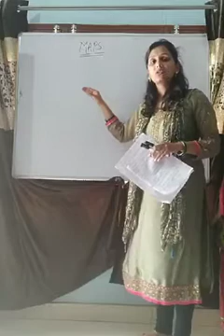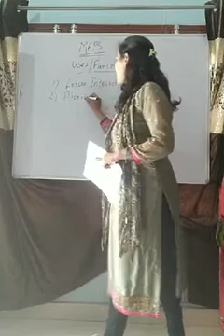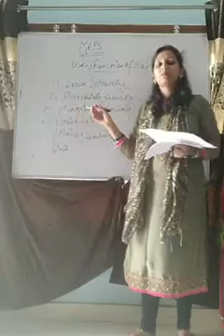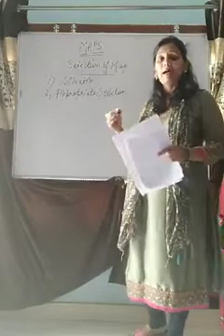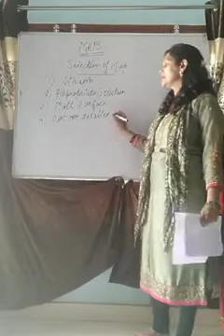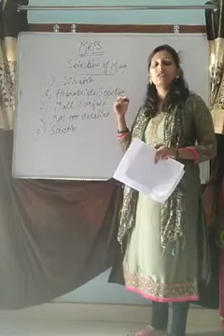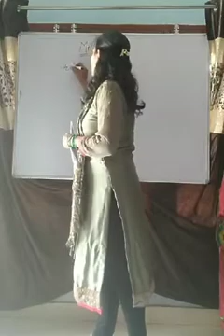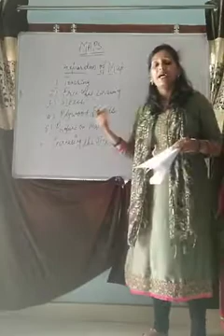Pedagogy of economics b ed 1st year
Mrs Urvashi golay